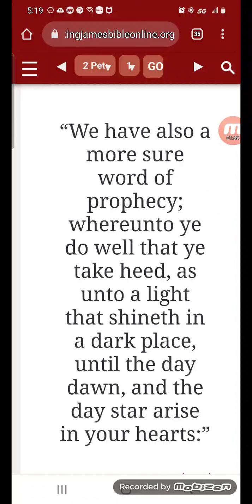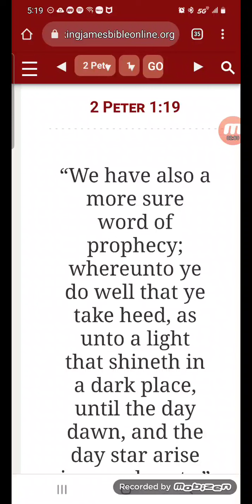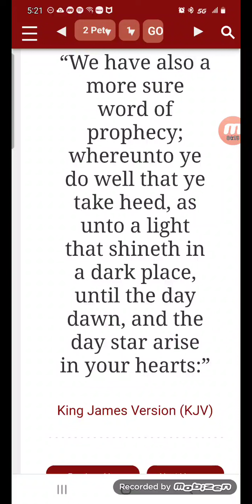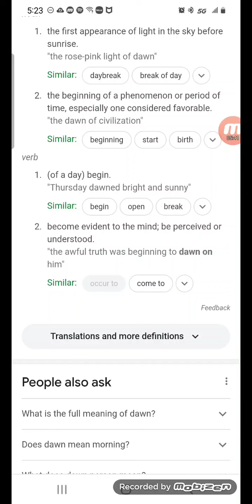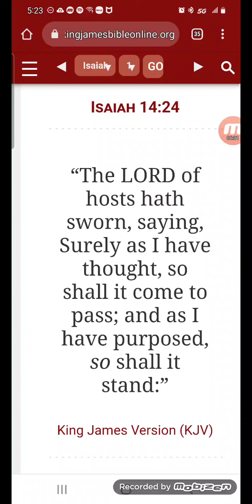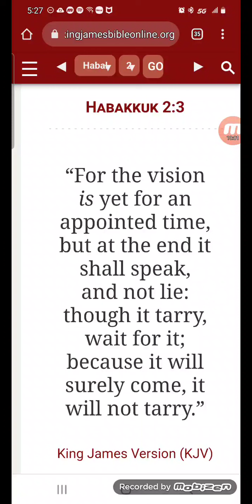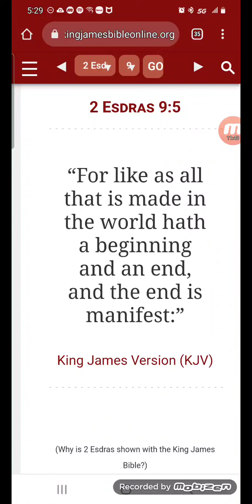Hate It Or Love It The Prophecy Will Come To Pass !